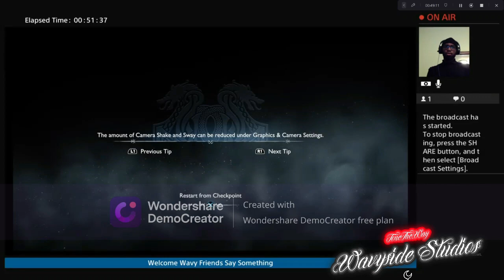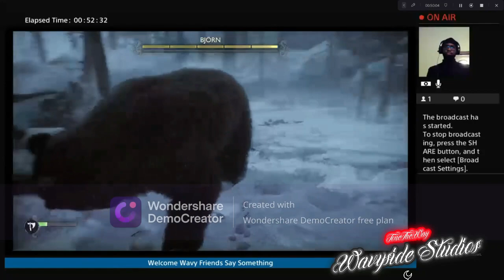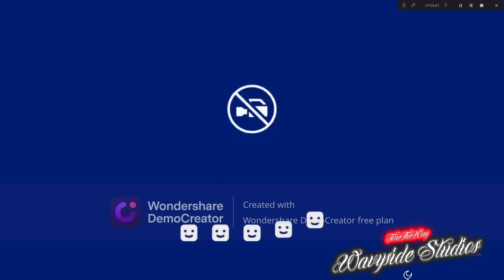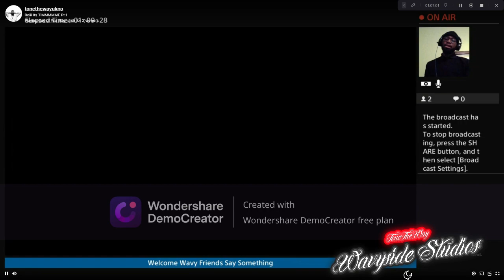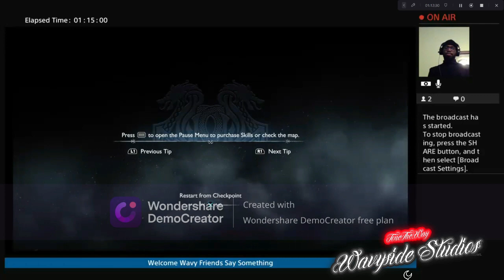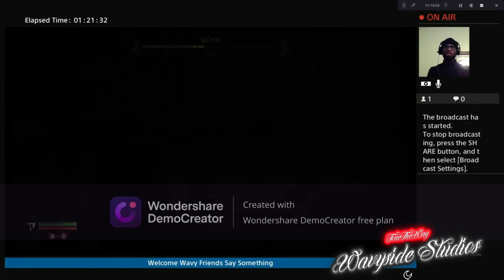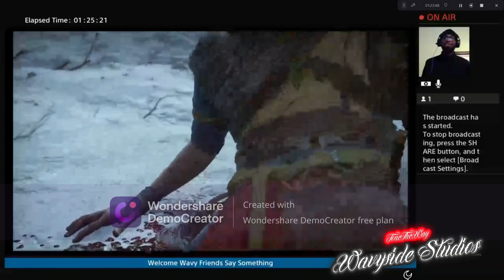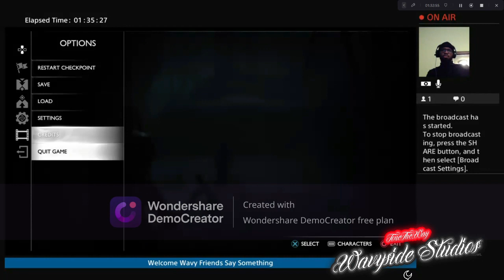Ayooooo Calm Down Boi p3 GOW RAGNORAK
FOLLOW ME AND CATCH WHAT I'M UP TOO